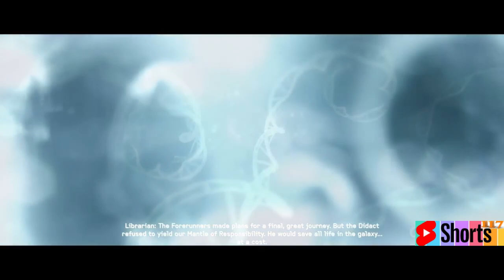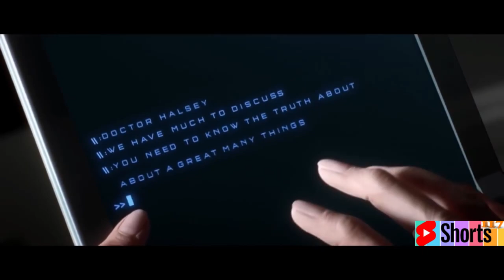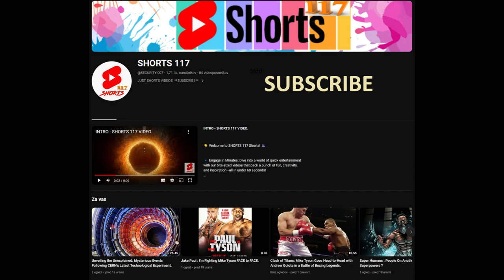HALO 117: Cinematic Masterpiece Full Movie 2024 - Unleash the Adventure!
Get ready to be transported to the action-packed world of HALO with the cinematic masterpiece full movie experience of "HALO 117" set to release in 2024. Join Master Chief on an epic journey through the galaxy, as he battles against formidable foes, uncovers ancient mysteries, and fights to save humanity from impending doom. Witness the stunning visuals, heart-pounding action sequences, and immersive storytelling that make this movie a must-watch for HALO fans and sci-fi enthusiasts alike. Prepare to be dazzled by the epic adventure that awaits in "HALO 117" - watch now to experience the thrill of the legendary Spartan-117 in action! 🌌🎥🔥